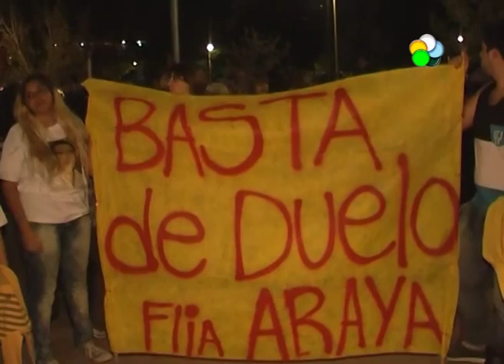Cipolletti - Caso Ramon Geldres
Invocando que no está firme la condena a prisión perpetua que pesa sobre Ramón Geldres, la defensa oficial reclamó ayer la excarcelación del hombre que asesinó al comerciante cipoleño Claudio Araya en marzo del 2013.NOTA: PABLO ARAYA, HERMANO DE CLAUDIO ARAYA.